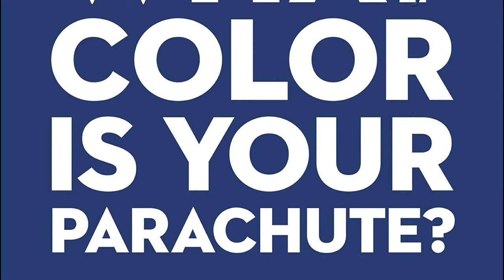What Color Is Your Parachute? 2022 | Your Guide to a Lifetime of Meaningful Work and Career Success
(11 hours and 18 minutes)

Richard N. Bolles (Author), Katharine Brooks EdD - contributor (Author), Mel Foster (Narrator), Brilliance Audio (Publisher)

With timeless advice, up-to-the-minute insights, and more than ten million copies sold over fifty years, the world’s most popular and best-selling career guide is fully revised and expanded for 2022.

“One of the first job-hunting books on the market. It is still arguably the best. And it is indisputably the most popular.” - Fast Company

In today’s challenging job market, as recent grads face a shifting economic landscape and seek work that pays and inspires, as workers are laid off mid-career, and as people search for an inspiring work-life change, the time-tested advice of What Color Is Your Parachute? is needed more than ever.

This edition has been fully revised for 2022 by Vanderbilt University Career Center director Katharine Brooks, EdD, with modern advice on the job-hunt strategies that are working today, such as building an online resume, making the most of social media tools, and acing virtual interviews. Building on the wisdom of original author Richard N. Bolles, this edition updates the famed Flower Exercise (which walks job seekers through the seven ways of thinking about themselves) and demystifies the entire job-search process, from writing resumes to interviewing and networking.

With the unique and authoritative guidance of What Color Is Your Parachute? job-hunters and career changers will have all the tools to discover - and land - their dream job.

Introduction to the 2022 Edition
CHAPTER 1 Welcome to the Ever-Changing World of the Job Search
CHAPTER 2 The Job Search Is a Mind Game: Here Are Ten Ways to Win
CHAPTER 3 How to Deal with Any Challenges You Have in the Job Search
CHAPTER 4 Choose a Career, Change a Career, or Find a Job: What Works
CHAPTER 5 Introduction to the Flower Exercise
CHAPTER 6 The Flower Exercise: A Comprehensive Self-Inventory
CHAPTER 7 You Get to Choose Where You Work
CHAPTER 8 Your Resume Is Already Online
CHAPTER 9 Fifteen Tips About Your Job Interview
CHAPTER 10 The Five Secrets of Salary Negotiation
CHAPTER 11 How to Start Your Own Business
Conclusion
The Blue Pages: Finding Your Mission in Life
The Final Words About the Authors
Notes
Index